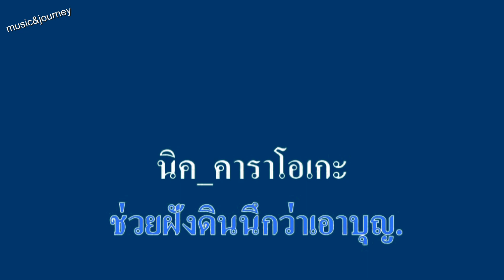♬น้ำตาอีสาน สายัณห์ สัญญา